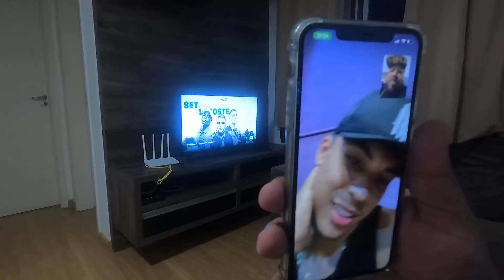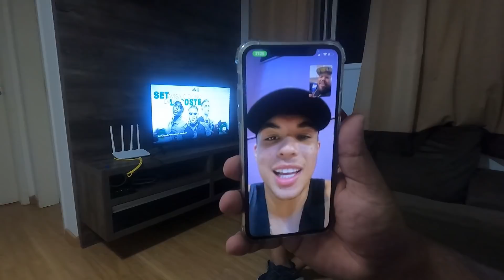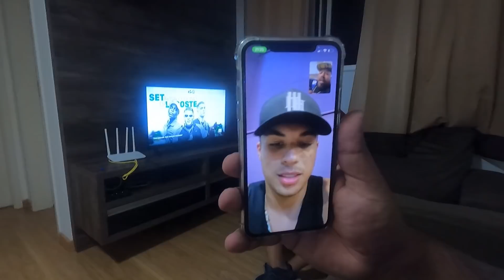FUI NA CASA DOS HUNTERS E R0UB3I A CAMA DO GUI NOBRE